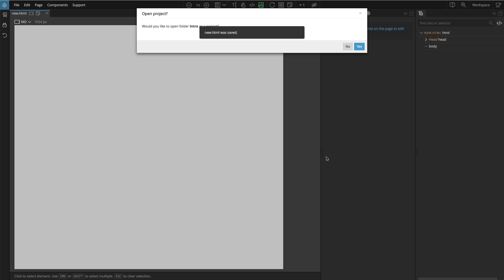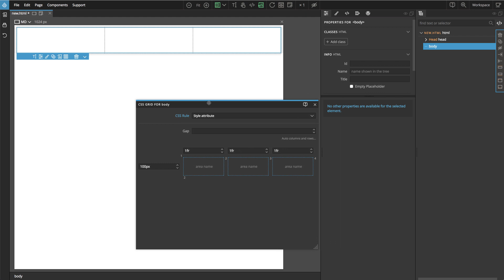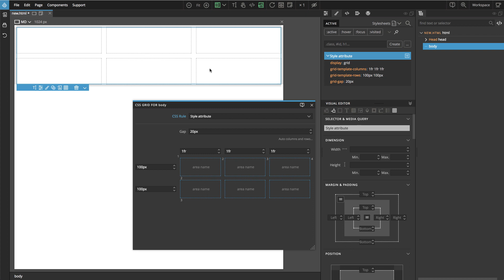1. Lines define the grid - Learn CSS Grid with Pinegrow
Learn how to use CSS Grid in your projects. We'll use Pinegrow Web Editor to explore and build the grid visually.